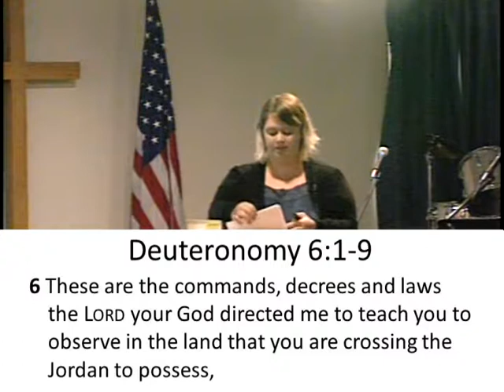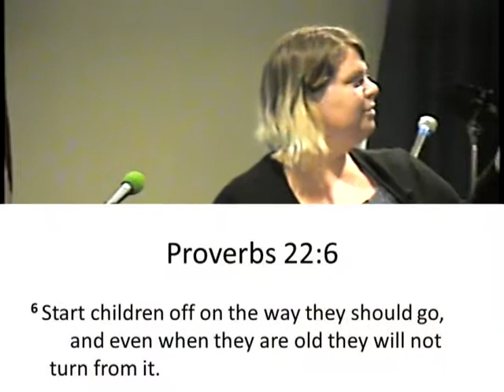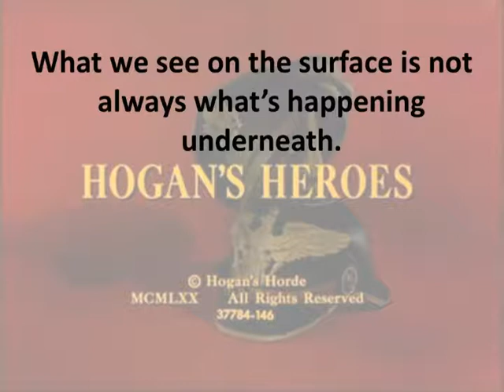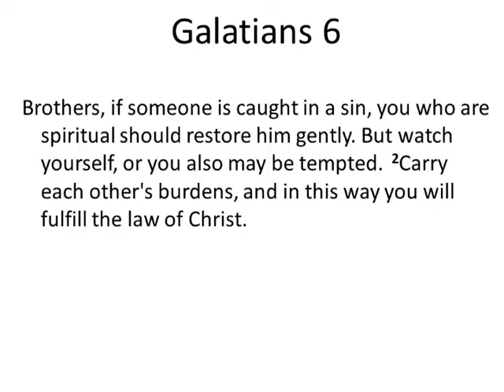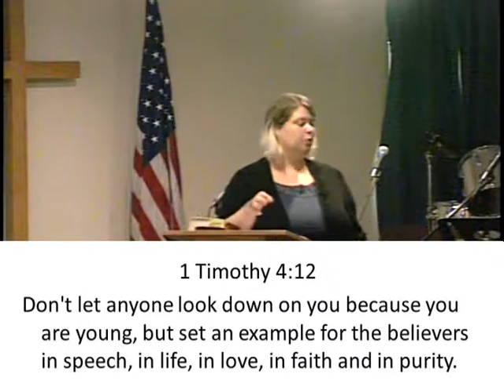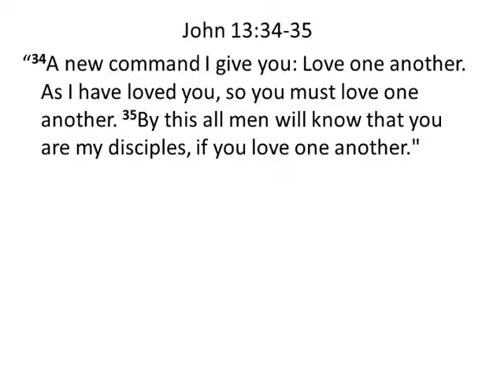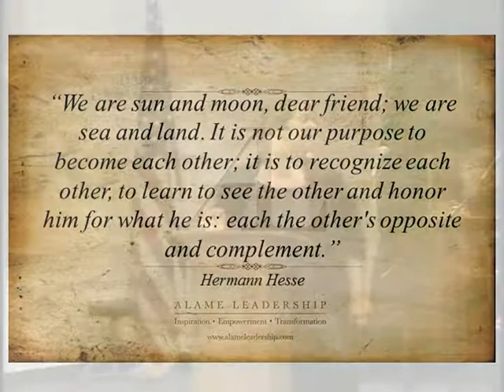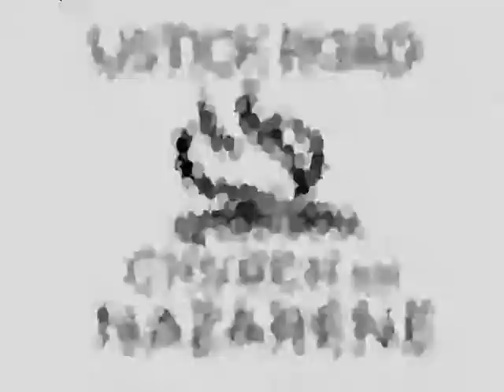June 18, 2017: My Father's Favorite TV Shows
Special guest Brianna Dyer shares some of the biblical lessons she has learned from watching TV with her dad. Do you have any lessons you've learned from unconventional places?